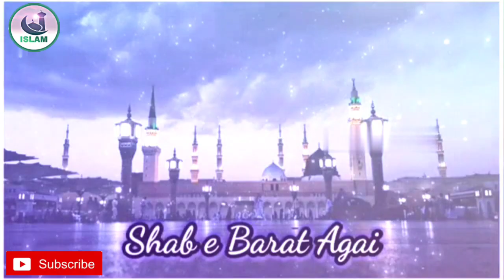Shab e Barat Agai New Beautiful Naat WhatsApp Status